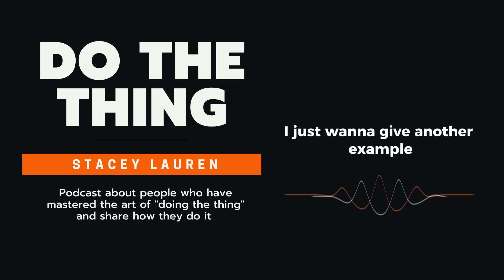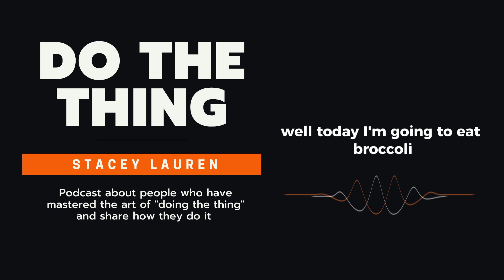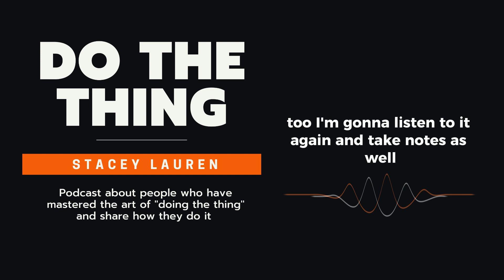Episode 96 - Dr. Nancy De Andrade Life Shows You That Gold Ring As You Follow How You Want To Feel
Dr. Nancy De Andrade: Let Life Show You That Gold Ring As You Follow How You Want To Feel

Excited about doing the thing but don't know what your "thing" is? You're not alone. But all the answer is already inside of you.

It was a joy to once again sit down with Dr. Nancy De Andrade—an amazing holistic coach and Do The Thing Podcast favorite—to uncover how to find your thing. So many people search frantically and desperately for what they want. But this only muddies the water. Once you calm your mind and find flow, you'll find what truly energizes you.

Discover how the universe will reveal your thing when you follow the path of least resistance.

Don't want this conversation to end? Follow @Dr.NancyDeAndrade on all social platforms.

Do The Thing: Don't Wait For Opportunity... Create it!

Stacey Lauren, host of the Do The Thing Podcast, is here to inspire you to unleash your full potential, embrace your dreams, and create a life that truly excites you. Stacey believes in the power of stepping outside your comfort zone, challenging the status quo, and making a lasting impact. Through her own journey and insightful conversations with guests, she shares valuable insights, practical strategies, and an ever-evolving formula for success to get the life you truly want.

With each episode, Stacey ignites the spark within you, fueling your motivation and providing the tools you need to conquer obstacles, navigate challenges, and triumph over self-doubt. Her warm and engaging style will make you feel like you're sitting down with a close friend, sharing stories, laughter, and invaluable wisdom.
Are you ready to embark on this extraordinary journey? Let's Do The Thing together!

Join Our Do The Thing Community of "Dare Doers" and Participate in OUR Challenges in OUR Facebook Groups and on Zoom. Look out for our UPCOMING challenges and events:

👉 SINGLES PRIVATE COMMUNITY (fun personal growth community for singles)

👉 CHALLENGE PRIVATE COMMUNITY (fun personal growth community for everyone)